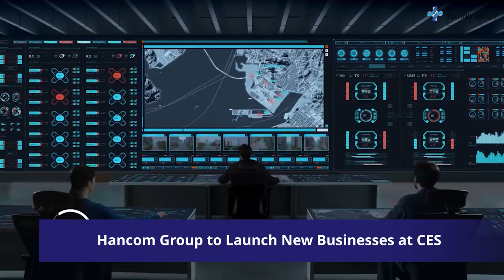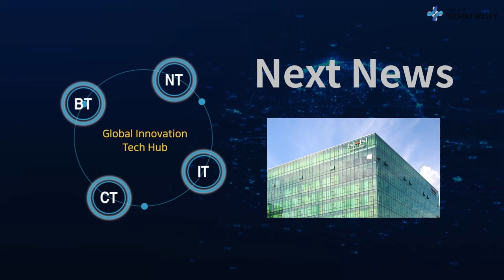Pangyo Technovalley Weekly News, News from the Third week of November